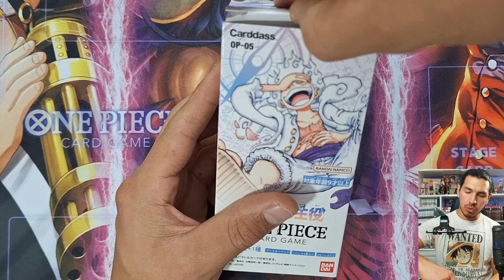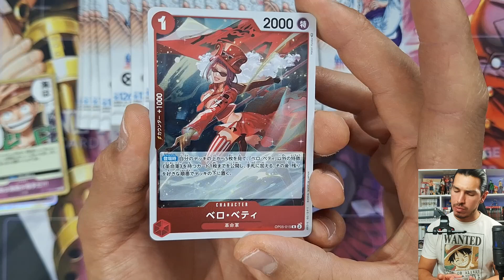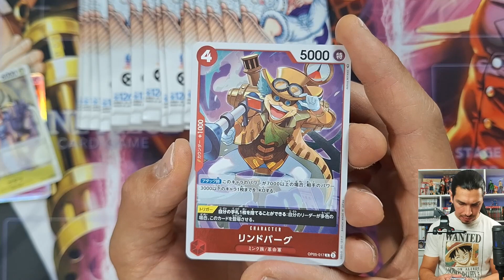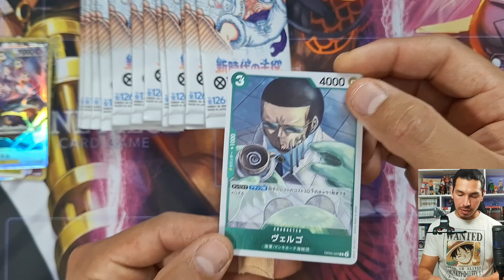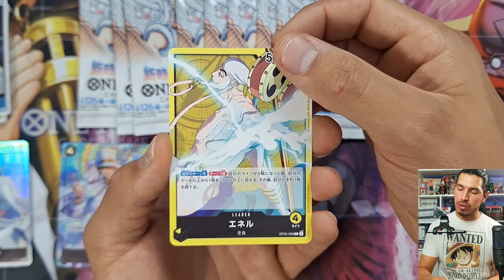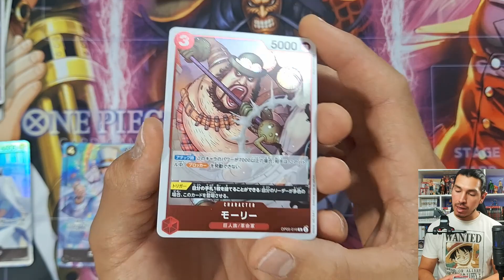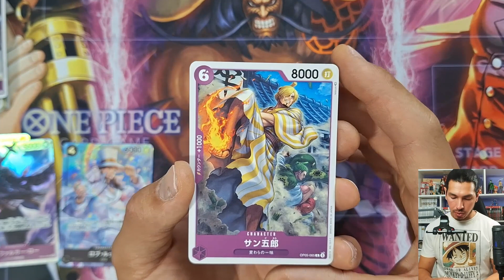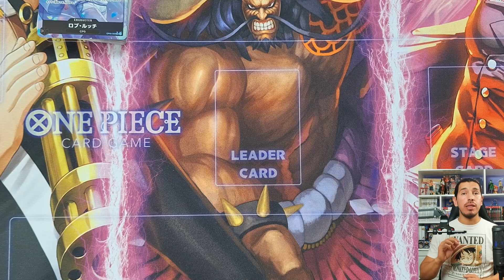UNBOXING OP05 - CELEBRIAMO IL PRIMO ANNIVERSARIO DI ONE PIECE CARD GAME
Partiamo alla ricerca della carta illustrata dal maestro Eiichiro Oda, in occasione del primo anniversario di One Piece Card Game. Un set che contiene 3 carte Manga tra cui quella di Trafalgar Law, Capitan Kid e Monkey D. Luffy in versione Gears 5!

Entrate nel mio gruppo Telegram!